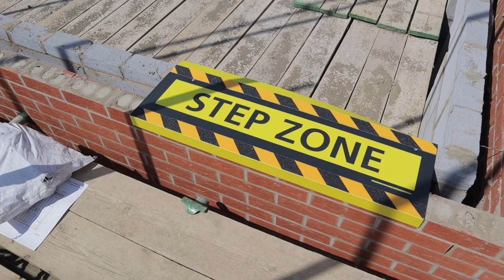To Hot For Bricklaying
The mercury hits record highs in the UK with the UK Govt placing the coutry in a state of emergency.  Scaffold is down on the Moreton Premier so we take a little look inside and we also complete the 3rd lift on the extension we have been working on in the last few episodes.  How did we fair with sun, it was certainly a hot one.

My Vlogging Gear and all the tools I use

If you would like to purchase a copy of our Brickwork Minimum Standard Guide please follow the link below your copy